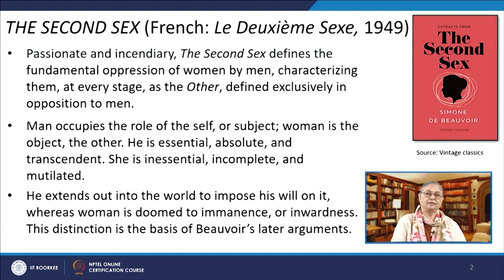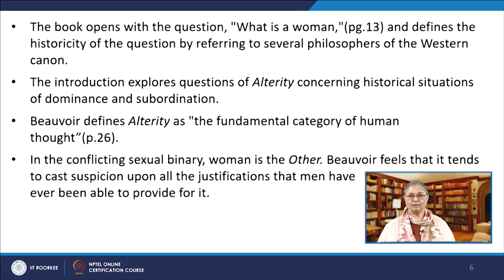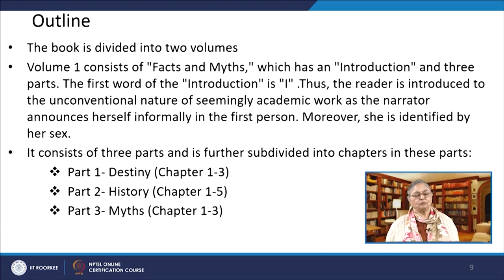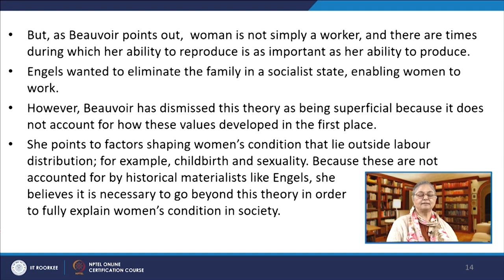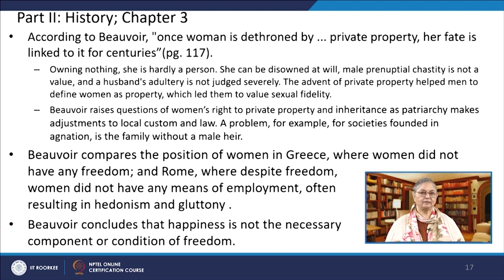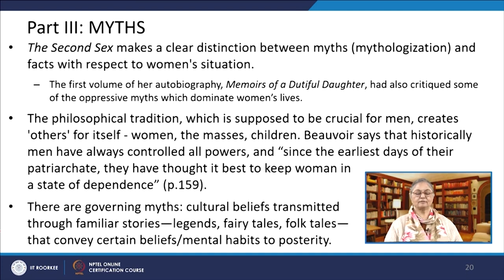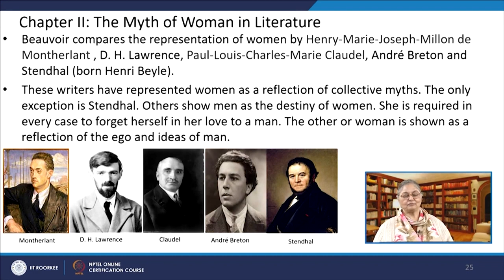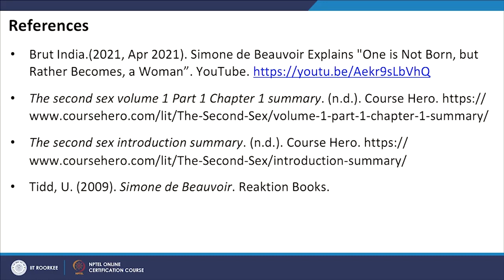Lecture 04: Gender Perspectives in Simone de Beauvoirs The Second Sex (Vol.1)